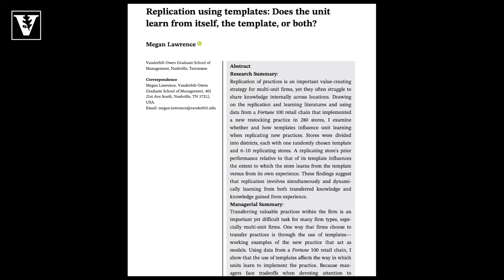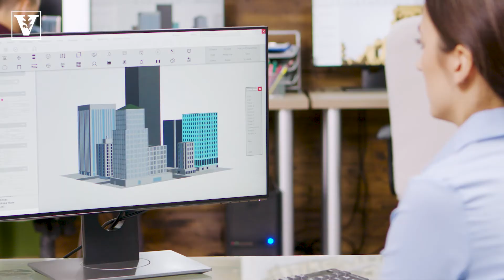Replication Using Templates | SMJ Video Abstract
Video abstract for the Strategic Management Journal article "Replication using templates: Does the unit learn from itself, the template, or both?" by Megan Lawrence.